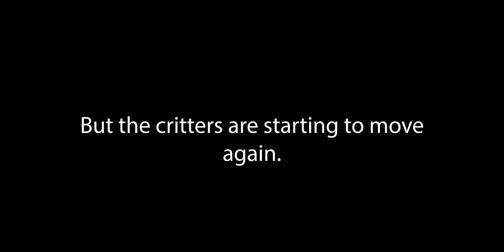Spring Herping 2022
The beginning of the year is always slow, but things are starting to move as we venture into the spring season.￼ Join me as I herp early spring and find a Florida pine snake, a water snake, some Crayfish snakes and Chorus frogs.￼